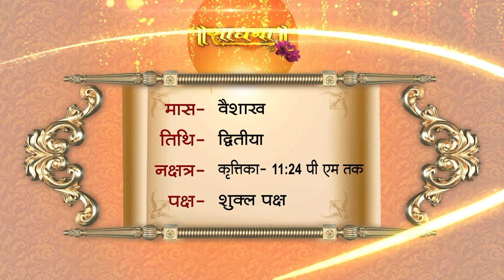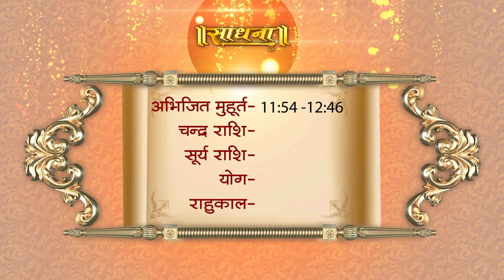Aaj Ka Panchaang । 22 April 2023 | Sadhna TV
Thanks.